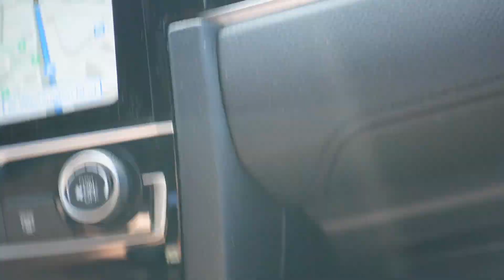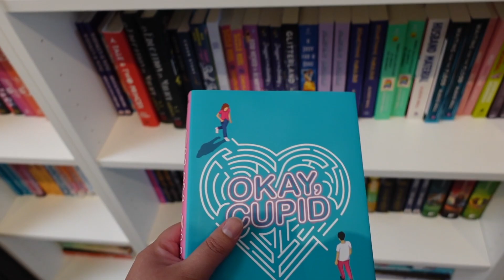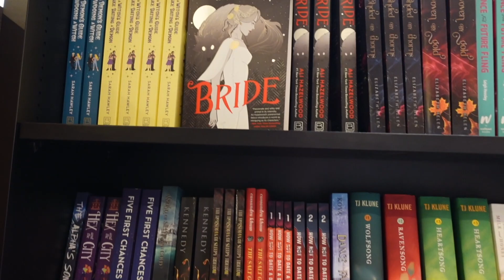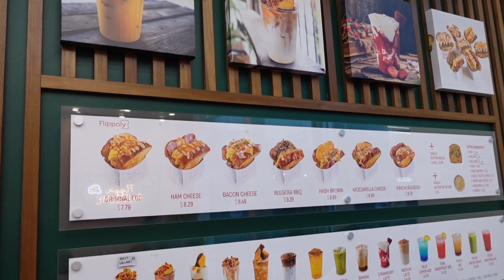Bookish Vlog - The Ripped Bodice, Flippoly, Beach Trip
Hello Girlies, Gays and Theys!
I am once again getting back on schedule for uploading videos, will be every other Sunday now.
In this vlog Julissa and I head over to Culver City to visit The Ripped Bodice which is a book store with just romance books! It was well worth the 45 minute drive and I definitely want to head back in the future.  We decided to head over to The Source in Buena Park after to satisfy some cravings at Flippoly.  On a different day we decided to head to the beach for a picnic and I did shoot some pictures of my books there that are posted on my instagram!
Thank you once again for your support, I hope to make more content that you will all enjoy soon.